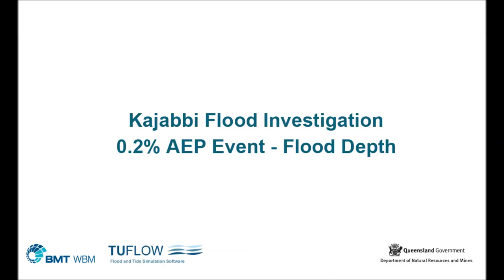Kajabbi Animation AEP0pt2